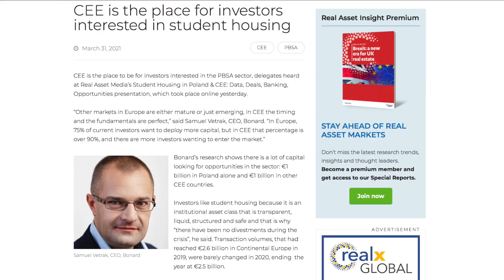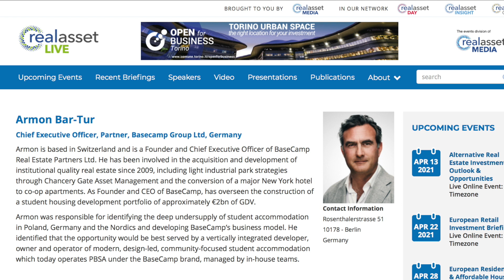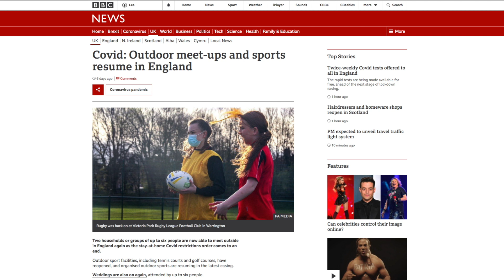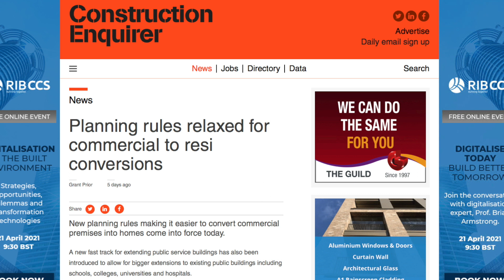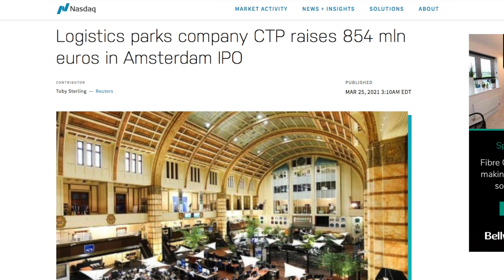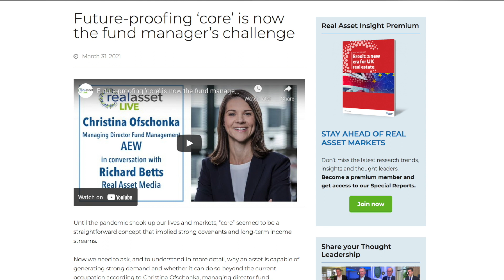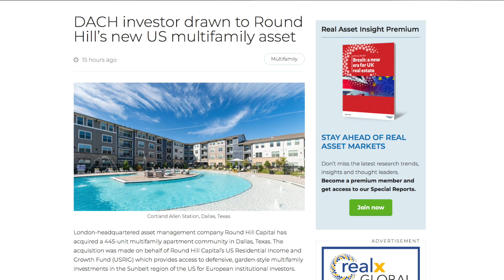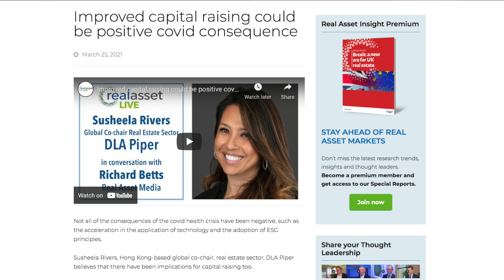RealCast - The Week in Real Assets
Student housing in the CEE region is seen as a market with much promise, despite the pandemic - while 75% of investors in Western European PBSA want to do repeat business,in CEE it is up to 98%. Poland is particularly favoured as a large, polycentric market.
New UK planning laws are designed to help the high street’s recovery, post-pandemic, as are a series of relaxations such as those that allow pubs and restaurants to operate as takeaways.
The European Council of Shopping Places has published a position paper to highlight the situation of retail landlords across Europe who ECSP says are bearing an unfair proportion of the cost of the pandemic.
In the office sector, the pandemic has driven many investors to core assets, but core may not be what we thought it was.
Elsewhere, contrast the IPOs of European logistics specialist CTP and food delivery service Deliveroo. Although operating in completely different sectors, ESG seems to have been fundamental in both cases.
Meanwhile, in Asia the increased focus on ESG and technology are two positive outcomes of the pandemic.